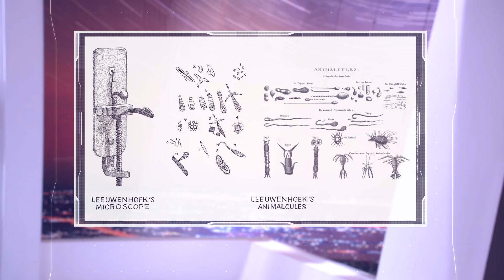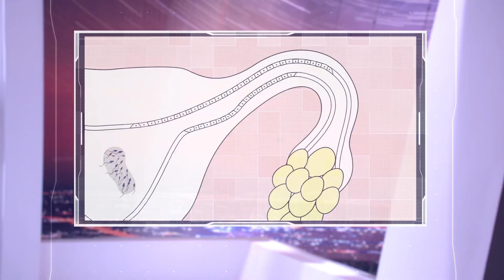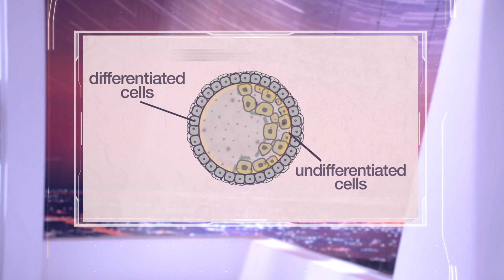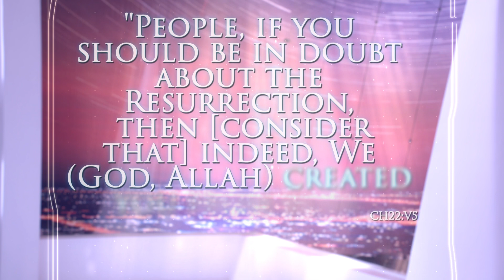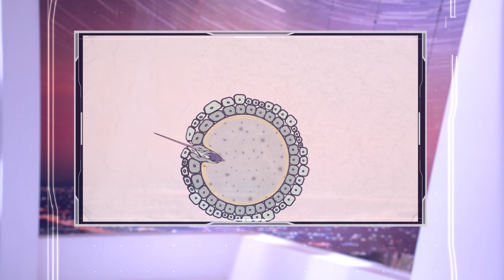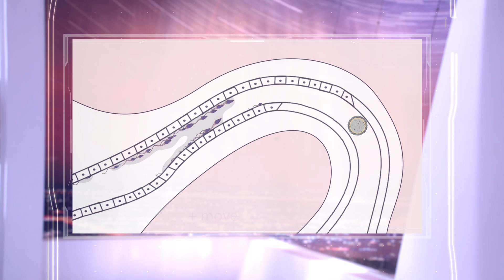A sperm’s Journey and Embryology in Quran - There Is No Clash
In this video, we explain the journey that a sperm must undertake to fertilise a women’s egg in order to become a single cell, which eventually leads to the formation of the human baby. Watch as we discuss the Qur’anic verses thst describe the process with remarkable accuracy.